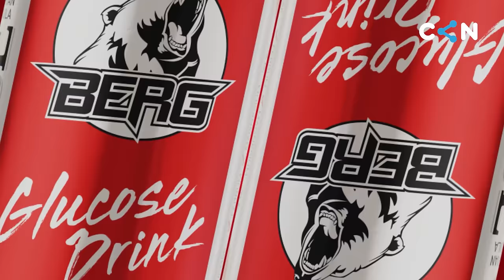Salamatı budur #25 | Dönərçi